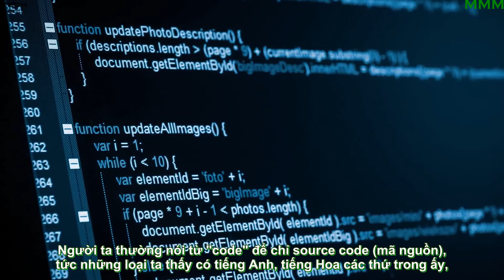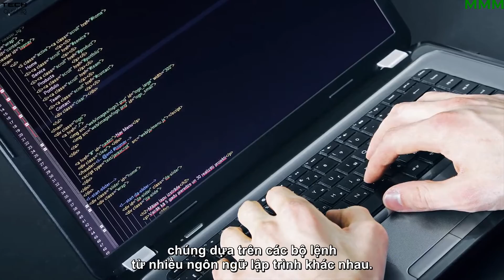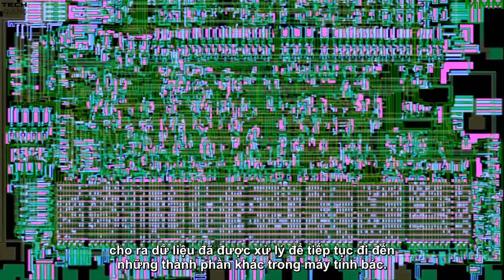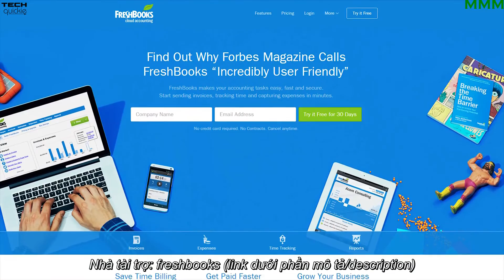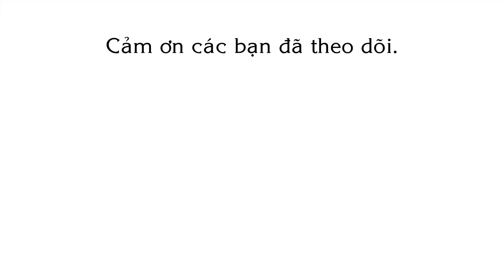Vì sao Máy tính hiểu được Code? / Vi Kiến Trúc CPU - Không Phải Ai Cũng Biết | Techquickie | Vietsub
► Code được viết bằng ngôn ngữ cấp cao, để máy tính có thể hiểu và thực thi được chúng thì phải trải qua nhiều quá trình trong hệ thống máy tính. Tìm hiểu ngay!

► Trong quá trình thực hiện, sai sót là điều khó tránh khỏi.
Mình sẽ kiểm tra và sửa lỗi :D